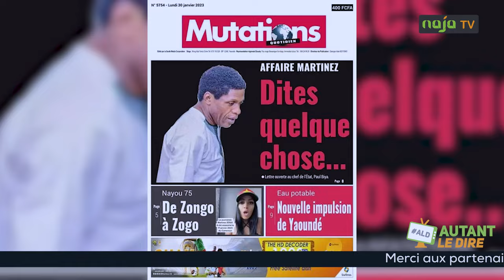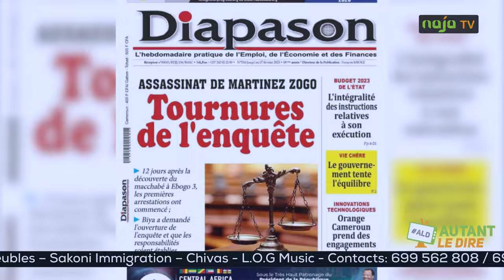Albert Dzongang : « L’esprit de Zogo va les tourmenter »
Conseiller du président du MRC, Albert Dzongang a accordé une interview à Naja Tv. Il parle de l’affaire Martinez Zogo, de la lutte contre la corruption et les détournements de fonds publics, de l’alternance, etc.